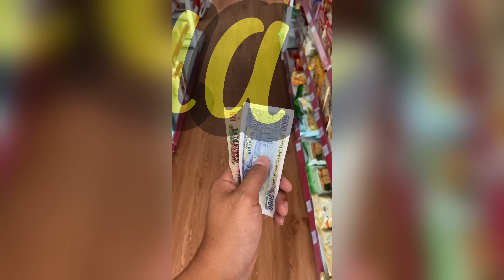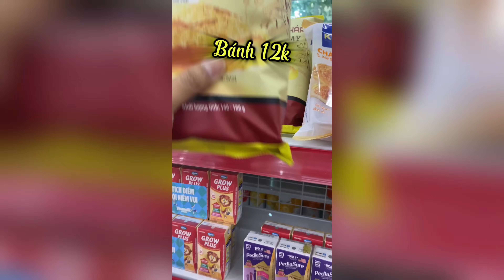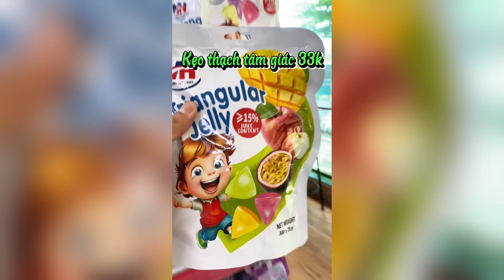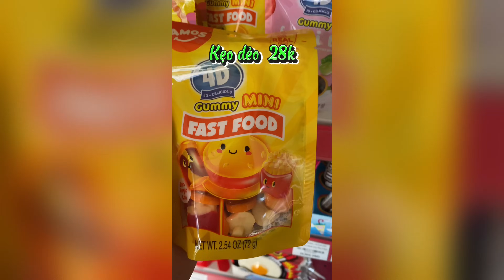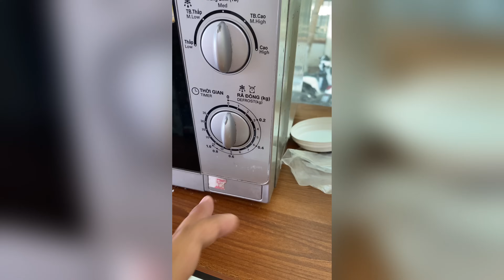Mukbang I Combo 15k đến 250k mua được gì tại cửa hàng tiện lợi, Combo Vietnamese convenience stores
Combo 15k đến 250k mua được gì tại cửa hàng tiện Việt Nam.
Thực phẩm màu vàng .